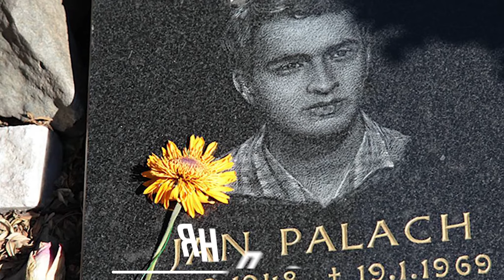Какой сегодня праздник: на календаре 16 января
Поехали!
В мире в этот день празднуют:
Всемирный день «The Beatles»
День Ледовара
День свободы вероисповедания в США
День учителя в Таиланде
Гордеев день в народном календаре
Знаменательные события
в 27 году до н.э. Октавиан получил титул Августа
в 1724 году указом Петра I в Российской империи запрещено сочетать браком молодых без их согласия. Запрет касался не только людей вольных, но и крепостных
в 1919 году в США вступил в силу сухой закон
в 1957 году в Ливерпуле открылся клуб «Пещера», где начинали свою дорогу к славе «Битлз»
в 1963 году Никита Хрущев заявил миру о создании в СССР водородной бомбы
в 1969 году чешский студент Ян Палах совершил в Праге акт самосожжения в знак протеста против советского вторжения
в 1973 году «Луноход-2» отправился в путешествие по поверхности Луны
в 1901 году родился Фульхенсио Батиста, кубинский диктатор
в 1910 году Вальтер Шелленберг, начальник внешней разведки службы безопасности нацистской Германии, бригадефюрер СС
в 1934 году родился Василий Лановой советский и российский актер театра и кино, педагог, Народный артист СССР
в 1974 году Кейт Мосс британская фотомодель